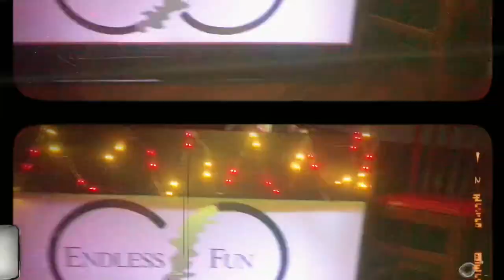Hungary Budapest 🇭🇺 To Czech Republic 🇨🇿 /Traveling Vlog/Pradeep Khadka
Hlo everyone i am back with another traveling vlog in which You Can See The Journey Of Hungary budapest to czech republic and the cities of czech’s and specifically the nepalese & Indian restaurant and their Foods which you will Be Definitely Like it❤️Don’t Forget to Like,Share & Subscribe My Channel For More Videos🙏🇳🇵🇳🇵🇳🇵Czechrepublic